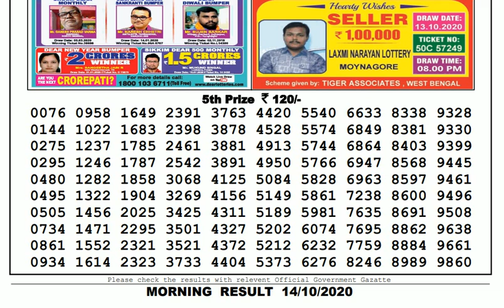🔴Lottery Sambad Result Live 11.55am 14.10.20 Sikkim State Lottery Live gdn